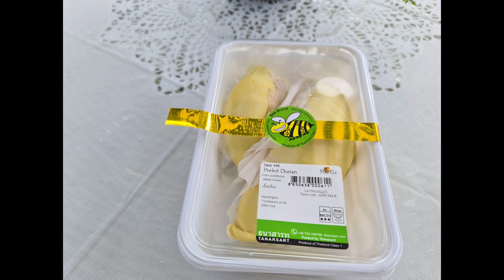กินของเหม็นฝรั่งไล่ออกมากินข้างนอก!!!! เตรียมห่อป่อเปี๊ยะหายพรุ่งนี้/แม่ค้าอาหารไทยในต่างแดน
อยากกินทุเรียนแต่ต้องใด้ออกไปกินนอกบ้านเพราะฝรั่งในบ้านเหม็น/แม่ค้าอาหารไทยในต่างแดนสู้ชีวิตคนขยันไม่มีวันอดตายสู้ๆจ้าทุกคน